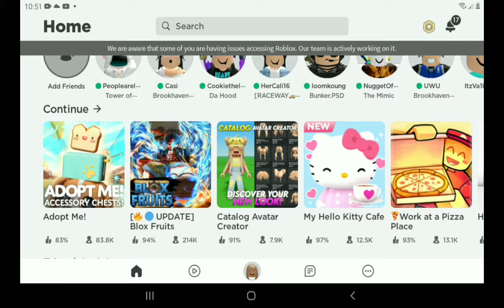OMG TYSM ROBLOX!😃😃😃😃😃😃😅😅😅😆😆😆😆😆